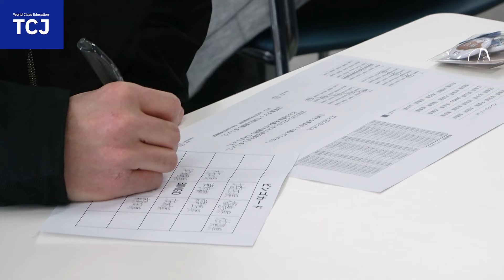あかね先生がTCJに来てくれました！Part２【TCJ / 東京中央日本語学院】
3月4日にあかね的日本語教室のあかね先生をお招きし、交流会イベントを行いました！
TCJの学生ではないけれど、日本で留学していたり、就職をしている方々が遊びにきてくれました😊
交流会では自己紹介やビンゴゲーム、質問コーナーなどをしました。
参加者のみなさん同士でお友達になったり、コミュニティー作りに貢献できて本当に嬉しいです。あかね先生、またぜひTCJにいらしてくださいね💗

On March 4, we invited Akane-sensei from Akane-like Japanese Class and held a social event!
People who are not TCJ students but are studying or working in Japan came to visit us😊.
At the social event, we introduced ourselves, played bingo, and had a question and answer session.
We are so glad that we were able to make friends with other participants and contribute to building a community. Ms. Akane, please come to TCJ again💗.

[ TCJ / Tokyo Central Japanese Language School ]
Founded in 1988, is a large-scale Japanese language school with a proven track record. TCJ supports Japanese language learners who are expecting or dreaming to be active in various fields. Moreover, TCJ is one of the largest institutions in Japan for training Japanese language teachers, and is recognized both in Japan and abroad for its high level of Japanese language education.